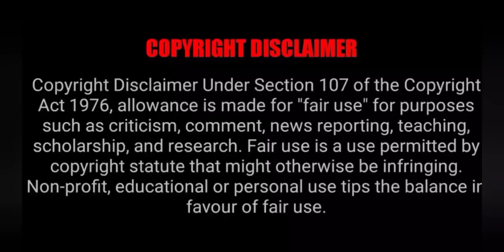College prince & Rowdy baby | Ep 15 | Senior proves his love to date her | Tamil explanation